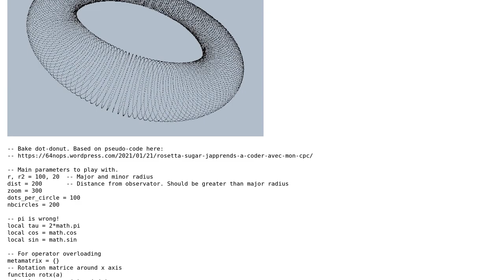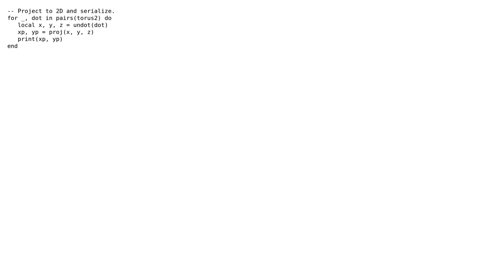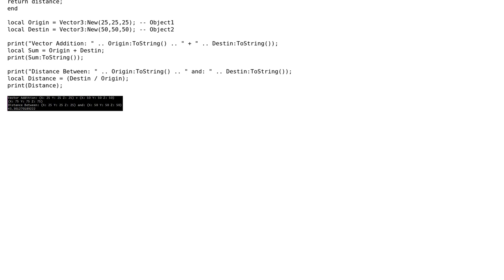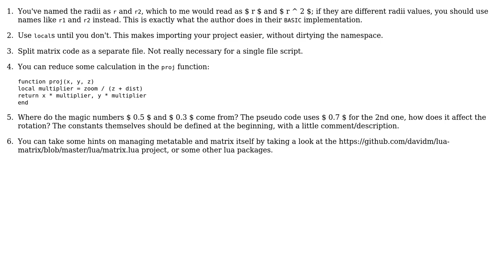Code Review: 3D torus in Lua (2 Solutions!!)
Code Review: 3D torus in Lua

With thanks & praise to God, and with thanks to the many people who have made this project possible! | Content (except music & images) licensed under CC BY-SA | Music | Images & others | With thanks to user YvesgereY user Kirin user hjpotter92 user 200_success and the Stack Exchange Network Trademarks are property of their respective owners. You are responsible for your own actions.